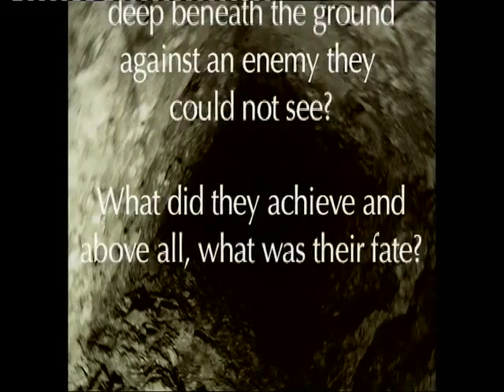The Glory Hole at La Boisselle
A short film using extracts from interviews with ex-tunnellers and recent footage exploring the British tunnel system at the Glory Hole.